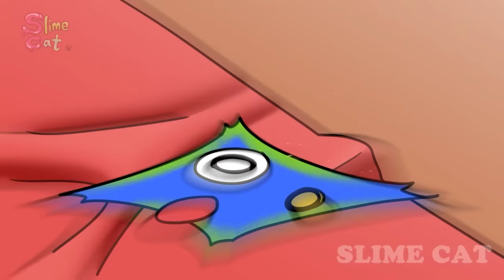Bikini Pomni At the Beach, But Color are Missing?! | AMAZING DIGITAL CIRCUS Comic Dub. Animation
[Animation] Bikini Pomni At the Beach, But Color are Missing?! | AMAZING DIGITAL CIRCUS Comic Dub. Animation | TADC Comic Dub | Slime Cat

"Bikini Pomni At the Beach, But Color are Missing?!  "

[Characters]

Pomni
Jax
Caine
Bubble
Gangle

[THE AMAZING DIGITAL CIRCUS ANIMATION -"Bikini Pomni At the Beach, But Color are Missing?! " ]